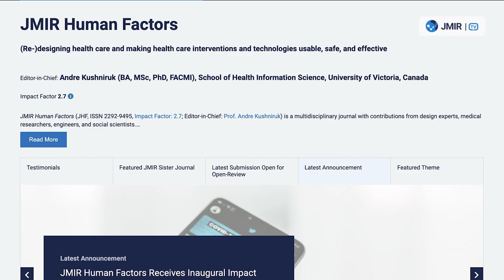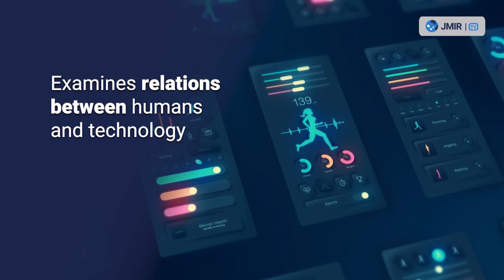JMIR Human Factors: A Top Tech-Health Journal - Editor-in-Chief Andre Kushniruk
JMIR Human Factors (2023 Impact Factor 2.7), a multidisciplinary journal dedicated to exploring the relationship between humans and technology in health care, continues to pave the way for advancements in the field. With a focus on usability, health information systems, and the impact of technology on health care reasoning and decision-making, JMIR Human Factors is proud to be at the forefront of this crucial field.

Led by Editor-in-Chief Andre Kushniruk, who has expertise in computer science, psychology, human factors, and health care, JMIR Human Factors brings together a diverse range of authors from various fields, including health informaticians, physicians, nurses, engineers, and social scientists. This wide range of perspectives ensures a comprehensive examination of human factors in health care, making the journal a valuable resource for professionals across disciplines.
The journal’s scope is extensive, encompassing user interfaces and the implementation of systems in hospitals, homes, and other settings, as well as policy guidelines and regulations related to technology use. Through studies, scoping reviews, and articles, JMIR Human Factors provides a platform for discussing all aspects of human factors and their role in shaping the future of health care.

As one of the fastest-growing journals in the JMIR Publications family, the journal offers a unique global platform for disseminating groundbreaking research, encouraging innovative approaches, and facilitating knowledge exchange. The journal is indexed in PubMed, PubMed Central, DOAJ, Scopus, PsychINFO, and the Emerging Sources Citation Index (Clarivate).
“Human factors and health care are extremely important for the success of all the efforts in health information science,” says Andre Kushniruk, Editor-in-Chief of JMIR Human Factors. Kushniruk is the Director and Professor of the School of Health Information Science at the University of Victoria, British Columbia.

JMIR Human Factors welcomes new submissions from researchers and practitioners who are interested in the intersection of humans and technology in health care, and contribute to the advancement of this important field.

Authors are invited to submit their papers on various topics within the broad domain of human factors, ranging from usability and workflow to socio-technical aspects of health care. With its rigorous peer-review process and commitment to quality, JMIR Human Factors ensures that published work meets the highest standards in the field.

Recognizing the increasing importance of human factors in the era of artificial intelligence (AI), the journal is currently featuring a special theme issue on the topic human factors of AI in health care. This highlights the journal’s commitment to staying at the forefront of emerging trends and addressing the evolving challenges in the field.

Submit your papers to JMIR Human Factors, an invaluable multidisciplinary journal focused on making health care interventions safe, usable, and effective.